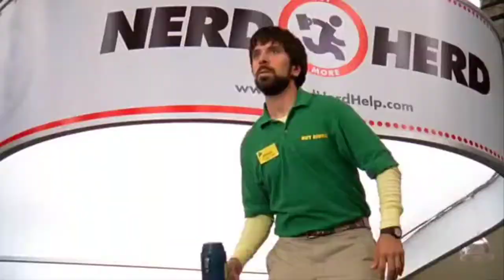Full Pineapple Scene - Chuck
Emergency at the Buy More!